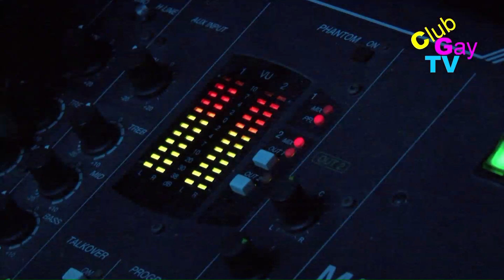Report'R - Soirée Nordik à la Tchouka Lille (part 2) - Ysa Ferrer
Report'R : Emission sur les reportages LGBT

Nous vous emmenons cette fois-ci à la Tchouka pour la soirée Nordik.

Visitez les sites